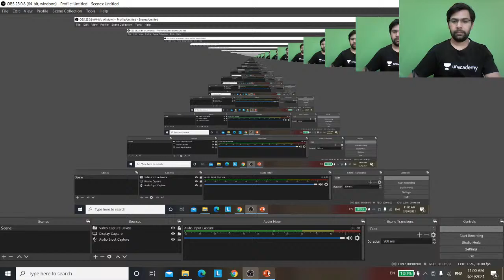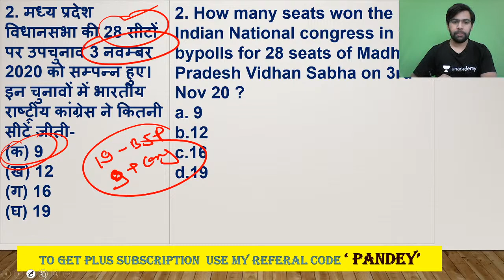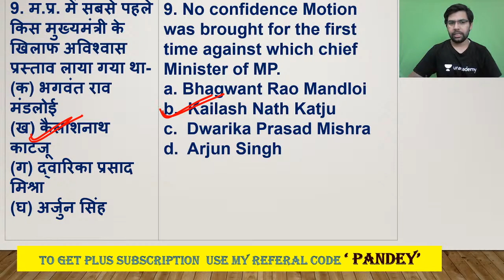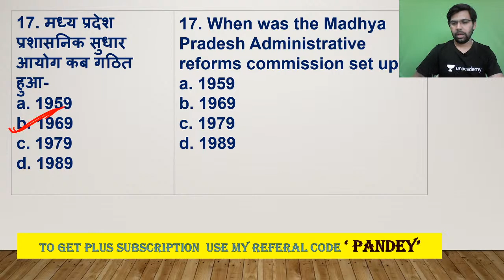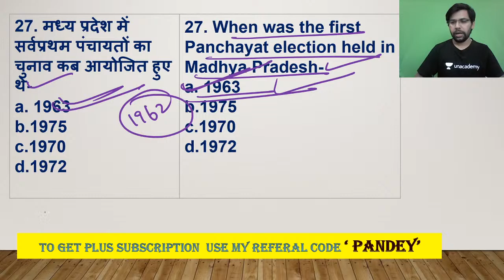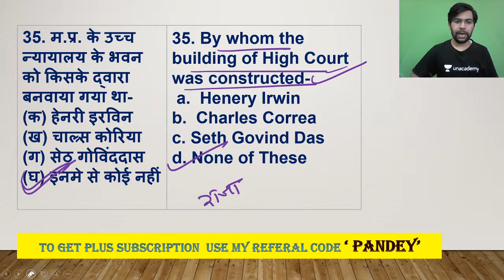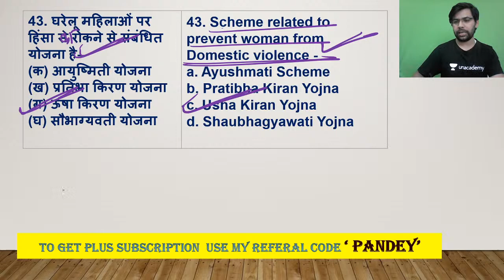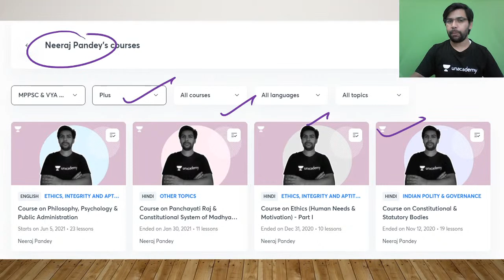MPPSC PRE-2020-21 | UNIT 5 | MCQ'S | Neeraj Pandey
MPPSC/MPSI/MP POLICE | Full Preparation l Neeraj Pandey

This is the Crash Course of MPPSC Pre & Mains in which all the top Educators will teach you subjects like English, Science, Current Affairs, MPGK, Economics, Maths and Polity in the following schedule

On Let's Crack MP Exams
8:30​​​​​​ AM: SCIENCE & TECHNOLOGY: Dinesh Thakur
7:00​​​​ AM, 8:00​​​​ AM, 10:30​​​​ AM: PSC 2020: Ankur Dubey
5:00​​​​ PM: COMPLETE ECONOMICS - Neeraj Pandey
12:00​​​​​​ PM: EDUCATIONAL UPDATES - Dinesh Thakur
6:00​​​​​​ PM: MATHS & REASONING - Sanmati Jain
7:00​​​​​​ PM: GENERAL KNOWLEDGE - Dinesh Thakur
9:00​​​​​​ PM: MEDIEVAL HISTORY - Rajul Shrivastava
9:00​​​​ PM: HINDI + PARYAVARAN - Ankit Jain
10:00​​​​​​ PM: CHILD PEDAGOGY - Ankit Jain

Neeraj Pandey and more top educators are teaching live on Unacademy.

Subscription Benefits:
1. Learn from your favorite educator
2. Dedicated DOUBT sessions
3. One Subscription, Unlimited Access
4. Real-time interaction with Educators
5. You can ask doubts in live classes
6. Limited students
7. Download the videos & watch offline